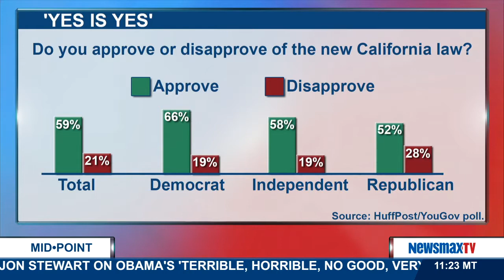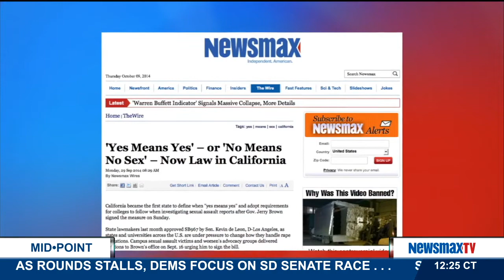MidPoint | Lisa Jander to discuss the “Yes Means Yes”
The “teen dating mechanic” and a certified life and relationship coach joins MidPoint to discuss the “Yes Means Yes” law recently adopted by the state of California that defines when sex is consensual.